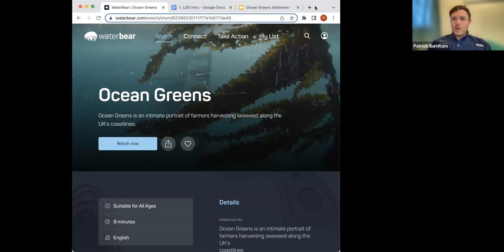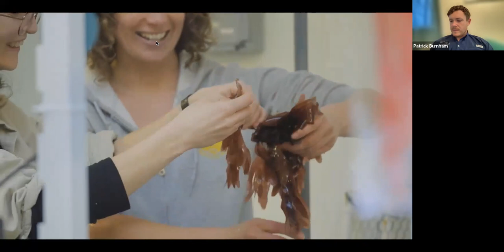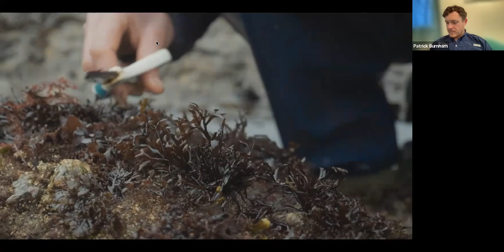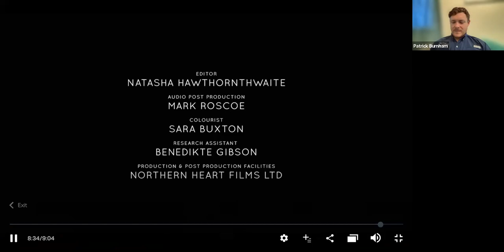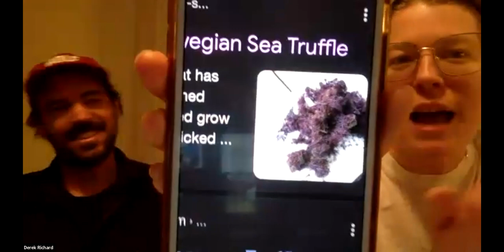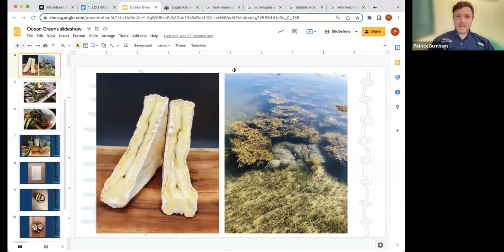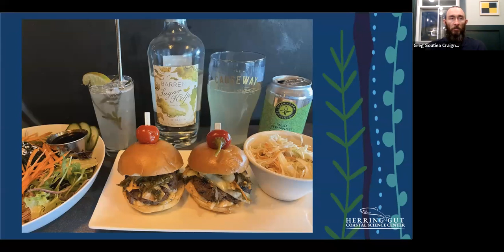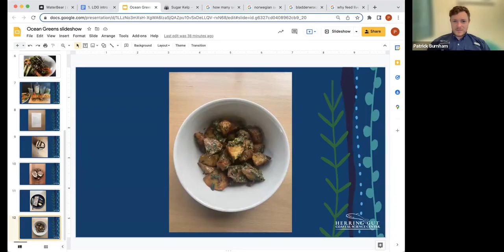LEARN-DISCOVER-GROW SERIES: Ocean Greens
Seaweed in the past has been a misunderstood part of our marine world. Until recently it has always been seen through the lens of a slimy gross weed that no one likes to touch while swimming. Now, seaweed is being seen as a way to help diversify careers, feed livestock, and help solve climate change. This Learn-Discover-Grow event will focus on highlighting the importance of seaweed and how midcoast businesses are utilizing these ocean greens.

Our speakers are, Allison Lakin from Lakin’s Gorges Cheese in Waldoboro, ME, Gabriela Acero from Wolfpeach in Camden, ME, and Lauren & Greg Soutiea from the Causeway Restaurant at the Craignair Inn in Spruce Head, ME